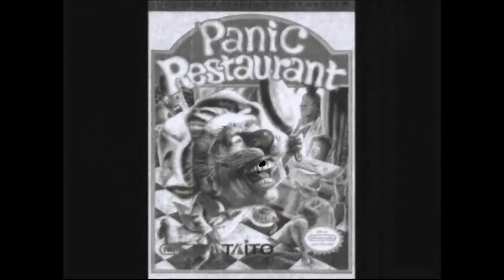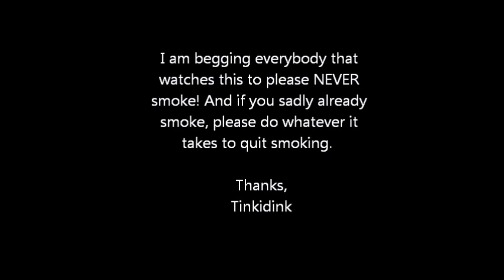Tinkidink Plays Panic Restaurant (NES) Part 6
Well, the title sort of says it all!  I play a game called Panic Restaurant for the Nintendo Entertainment System!

This game goes up against Toki in the first round of my tournament.  Post a comment regarding your thoughts on which game should advance!